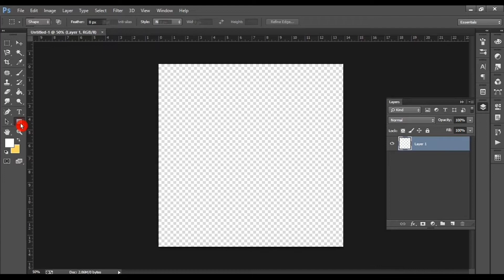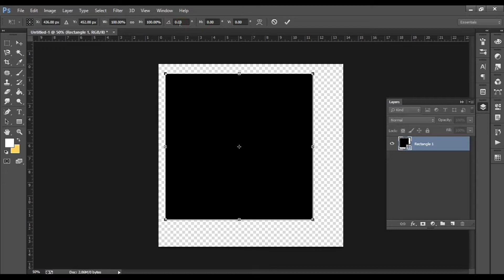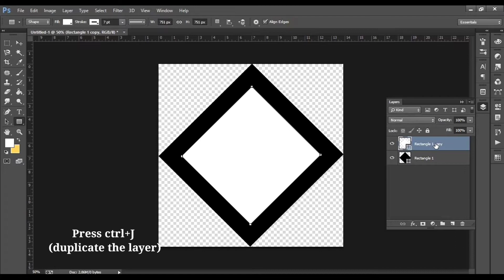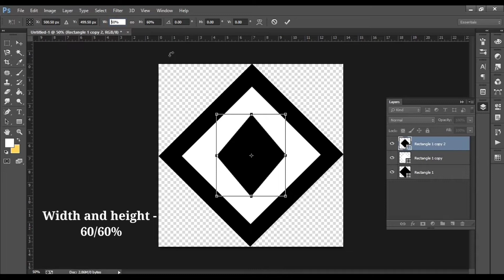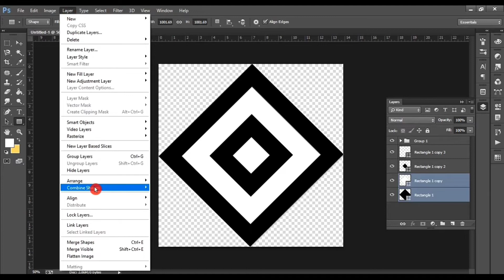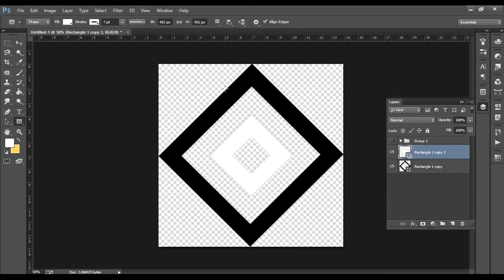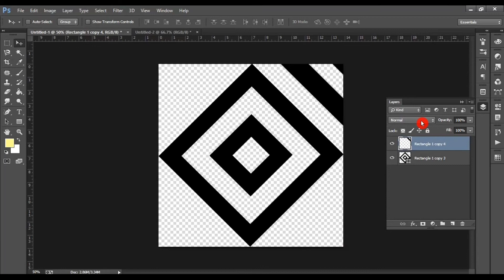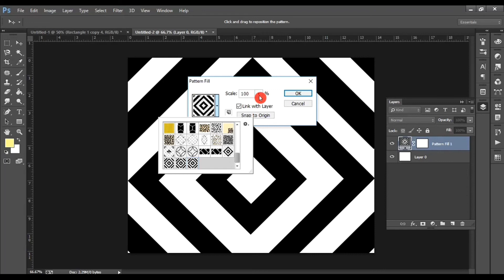/How Do You Make "REPEATED DIAMOND PATTERN" In Photoshop/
FOLLOW FULL PROCESS:
If you want to know how I created repeated diamond pattern in step by step with full process then click the link which is given above 👆🏻